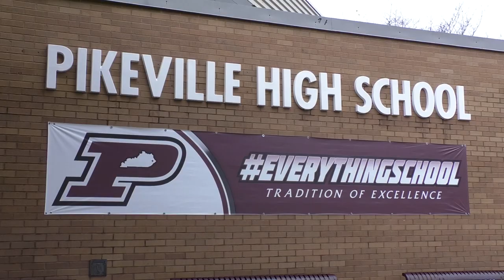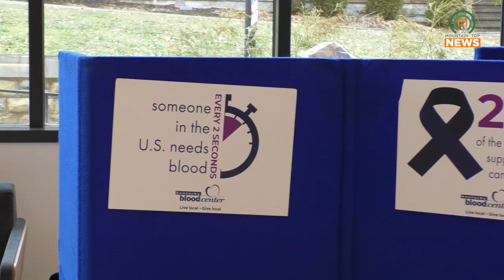Pikeville High School to Hold a Blood Drive on February 28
Pikeville High School has partnered with the Kentucky Blood Center to host a blood drive on campus on Tuesday, February 28.